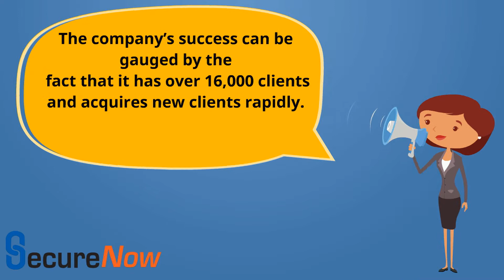Exciting Call Centers careers at Securenow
Securenow offers exciting call Center Careers with great growth opportunities and work environment. Come join us at